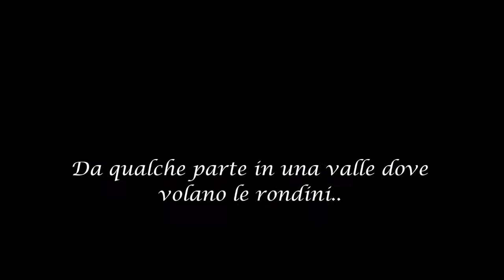Chiara & Francesco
Chiara & Francesco  5.5.2018